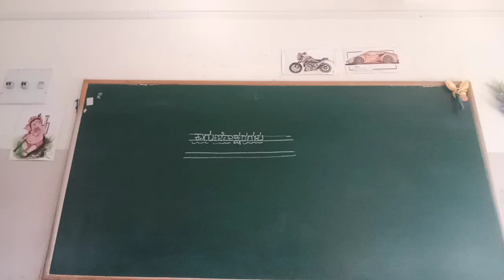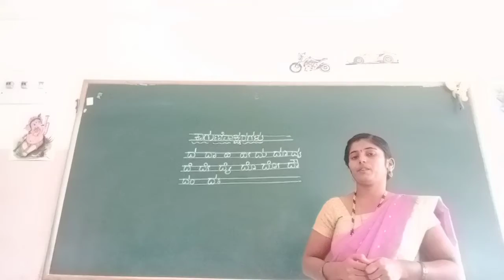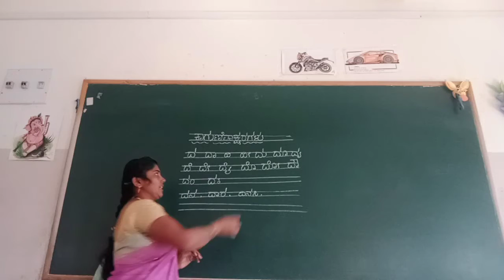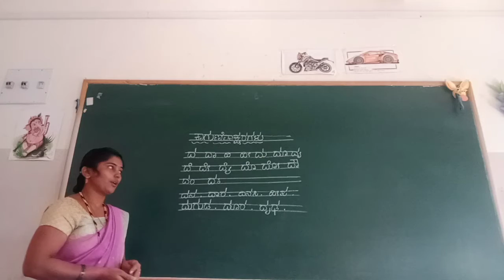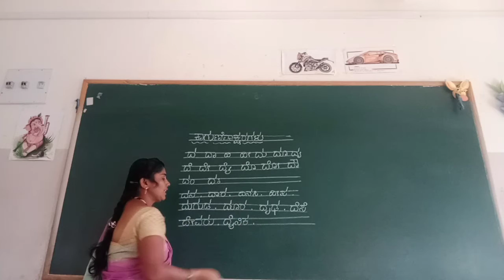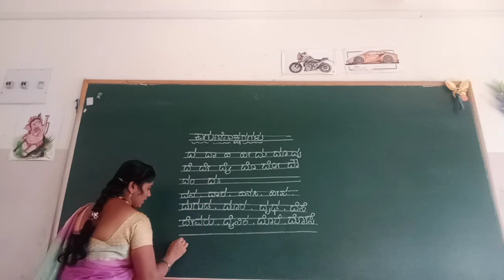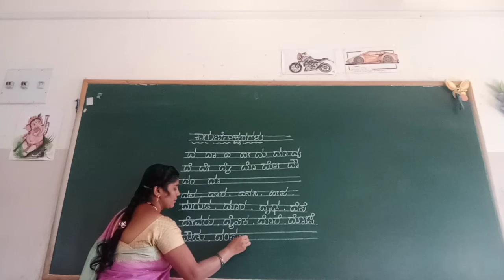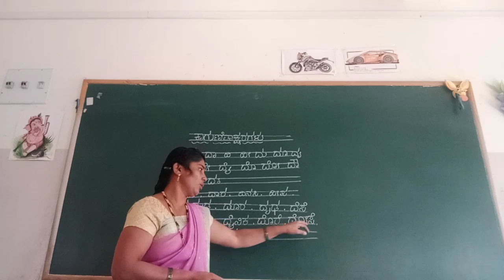UKG Kannada Kagunithakshargalu da Class by Mamatha